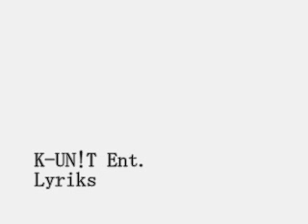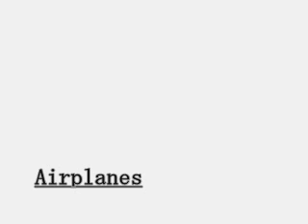Airplanes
Lyrics :
Started with a dream escalated to reality,
Moving down the road and its more than a fantasy,
My name is in the stars and one day im gonna shine,
Im juss barely making it, kuz right now is not my time,
The reason why we started music was bekuz we loved it,
The fans love it too yeah they said that we could do it,
Life is not that easy so we speak it thru our music,
A couple weeks later we created  K-UN!T
Everyday im living life I just hated my decisions,
Live thru situations im juss happy im still breathen,
I made a lot of choices and I made a lot of friends,
I wouldn't be where im at if it wasn't for them,
Shouts to IiLlBillion the founder of this team,
Im gonna keep it up to date yeah we gottah reach our dreams,
I look for better days and I guess I'll be alright,
And its fine I guess its just a rhythem of my life...

So confused in this world when your lost in your thoughts,
How you thinken everyday, tryna pick up what you lost,
Tryna travel to the past, back when everything was fine,
How I acted like a kid, well I guess I was just blind,
My life is like a mixtape with out a pause button,
Plays over and over to the times when I was strugglen,
If i had a wish , I would only pretend,
Yes I would only pretend.